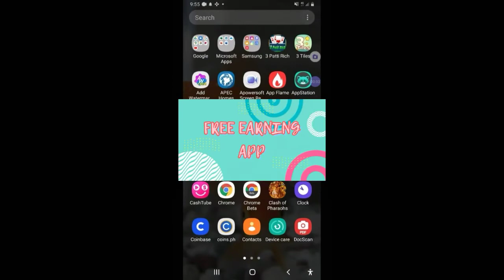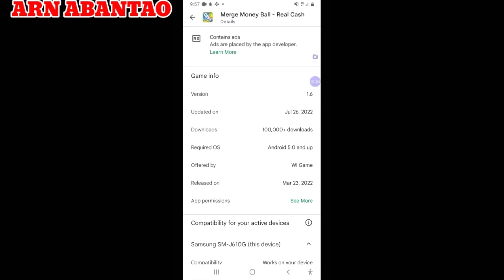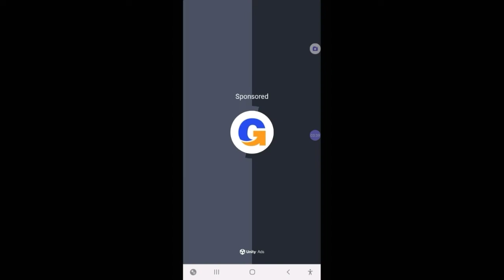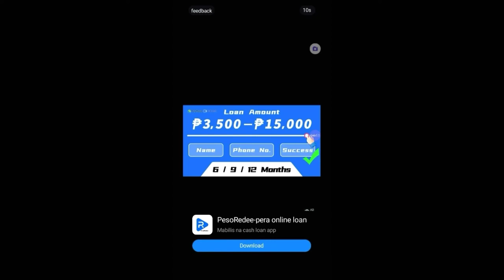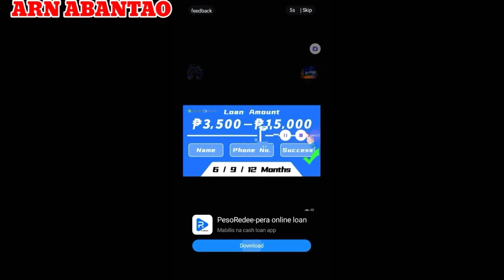Free $8.88 PayPal | How to Play and Earn Coins in Merge Money Ball Real Cash | Legit or Scam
Another gaming app to earn a rewards need to play a certain ads and merge ball in same number to removed.

This is under of  study if beneficial to the users or gamers.

Like my FB page: ARN ABANTAO CHANNEL

Bell the notification 🔔 for you notify on new uppload  video.